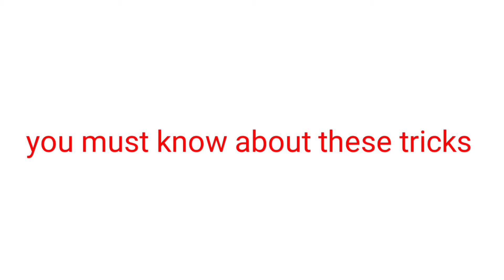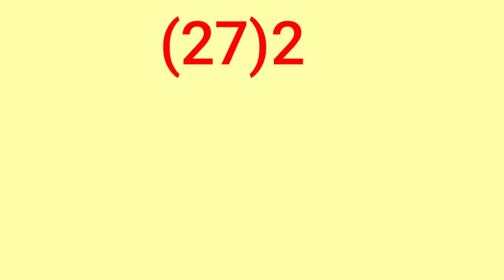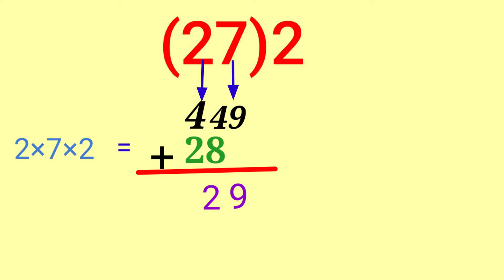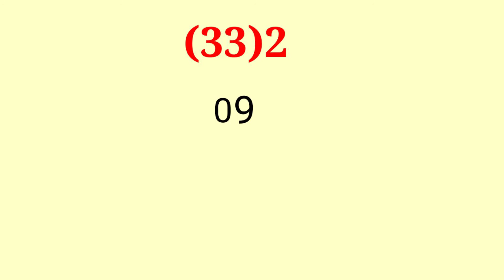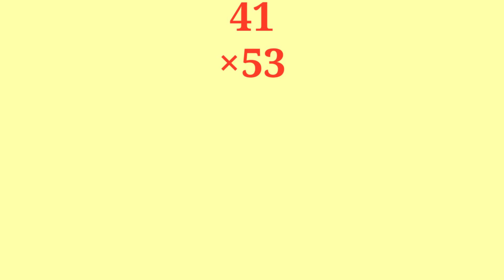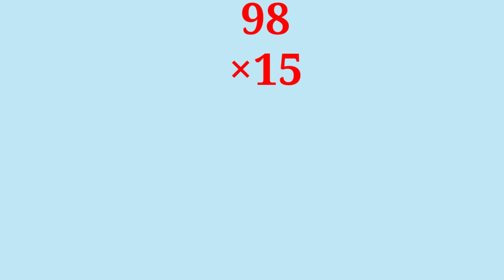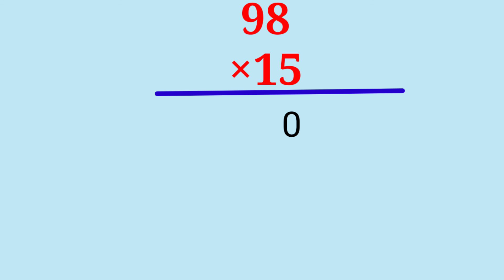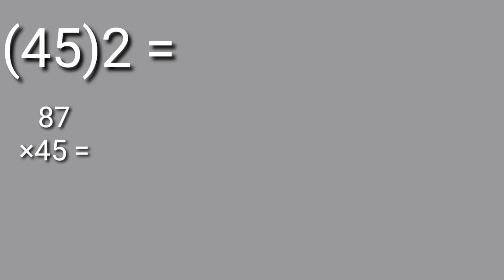Easy tricks to solve physics numericals in MDCAT/Easy tricks to solve Maths/Asan tips mcqs k ley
In this vedio I discussed about easy way to solve the physics numericals in MDCAT.
Multiplication tricks and square tricks are available in this vedio.